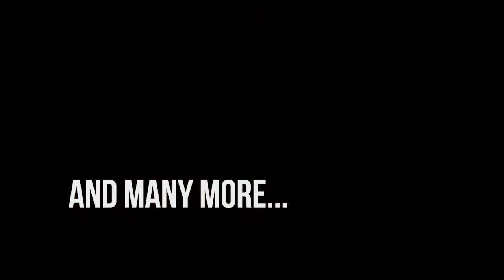Flake & Flames Overdrive - Trailer | Kustom Kulture Documentary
Kustom-made for Kustom Kulture fans, this package delivers 2013’s hit full-length documentary Flake & Flames together with hours of unreleased new footage featuring solo interviews, work sessions and more.

Solo Features:
The Pizz
Von Franco
Blaster
Frank Kozik
Dirty Donny
Rob Kruse
PekkaWizz
Von Sven
Tin
Tifa DeLeone
Peter Sandberg
Bob Spina
Doug DoRr
Vince Ray
Coop
Dan Collins
Kutty Noteboom
Big Pete

Flake & Flames is a fantastic adventure through the Kustom Kulture movement around the globe seeking out the hottest Kustom Kulture spots in the United States (US) and Europe.

If you are new to Kustom Kulture, you will experience the overwhelming creativity that exists behind terms like Low Brow Art, Hot Rods, Customs, and Pinstriping. Those who are familiar with Kustom Kulture will drool in awe and get a privileged look into the private domain of the Kustom Kulture legends of our time.

Some of the world’s best car and motorcycle builders, tattoo artists, pinstripers, custom painters, and pin-up models share their tricks and experience. Artists dedicated to art forms that have traditionally been frowned upon by established society throughout history show you why nothing else can compare.